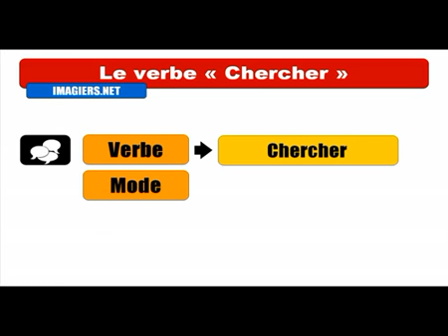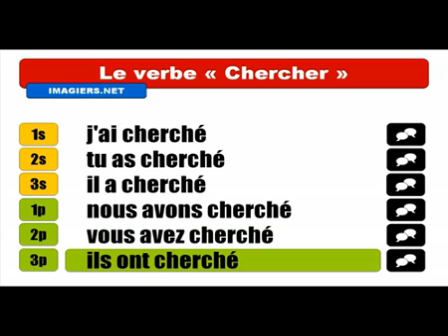Khanhom rean barang # Conjugaison # Chercher = Indicatif Passé composé